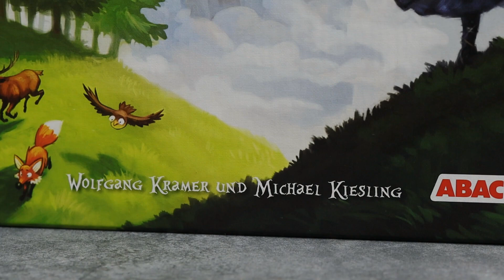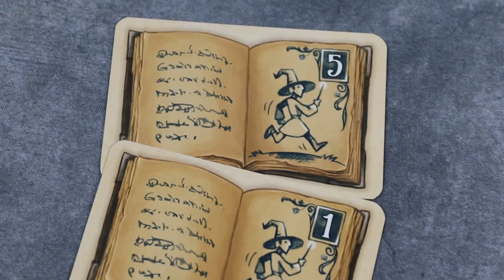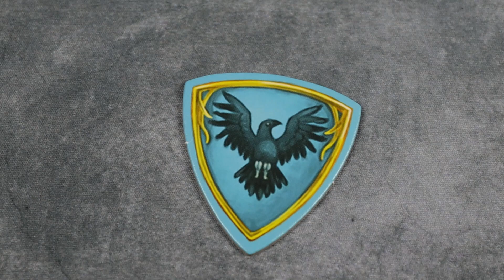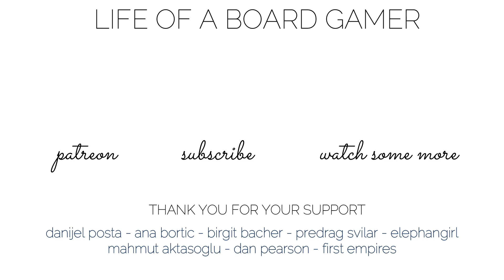DIE WANDELNDEN TüRME (THE WANDERING TOWERS) | Review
This is a video I created. And edited. Poorly but still. It is not the most popular video. Or the channel. I'm not PewDiePie. Or Mr. Beast. Or those crazy guys from Dude Perfect. I'm not popular as Minecraft channels. Popular as Lego channels. Not even close to Dice Tower. Or Man vs Meeple. Or Shut Up & Sit Down. But I still do it. Why? Because I love it. And this is a fun attempt to get more recommended by using key words like names of popular YouTubers or channels. I'm not sure if this will work. As I said it is a fun experiment. And filming these videos is fun. Reviews. Painting videos. Gameplay. All of it. Now when I think about it, I should start the second channel dedicated to Lego. Hmmm...anyway, we'll see if this will help me boost my channel. If not, ah well. It was a fun try.